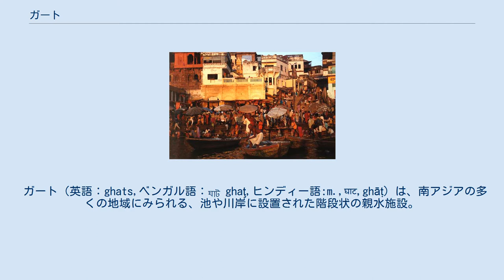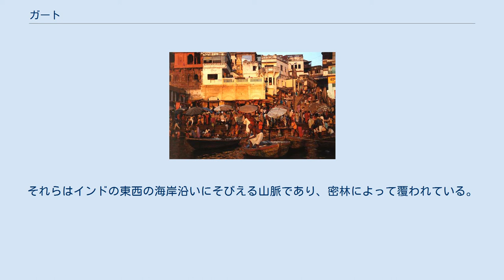ガート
日の出のため、巡礼者で混んでいたワーラーナシーのダシャーシュヴァメーダ・ガート。
1996年11月撮影。
 ガート（英語：ghats,ベンガル語：ঘাট ghaţ,ヒンディー語:m.,घाट,ghāṭ）は、南アジアの多くの地域にみられる、池や川岸に設置された階段状の親水施設。
炊事や洗濯場のほか、水にまつわる場所を神聖視するヒンドゥー教徒の沐浴や葬礼の場として用いられる。
 ガートは水位に関わらず水へのアプローチを可能とする施設であり、その形態は単一の階段のみの小規模なものから、複数の階段がテラスや寺院・宮殿と複合した大規模なものまで多様である。
 ヒンディー語を話す地域では、特に聖地のワーラーナシーのガンジス川（ガンガー）西岸に接するガート群を指し、マニカルニカー・ガートなど多くの宗教上意義深いガートがガンジス川とナルマダ川に接して位置している。
 ガートとは階段状の地形の総称でもあり、"Ghats"（ガーツ）のように頭文字が大文字で書かれた場合、"Ghats"はインドの険しい山脈である西ガーツ山脈と東ガーツ山脈を表すのに多くの場合用いられる。
それらはインドの東西の海岸沿いにそびえる山脈であり、密林によって覆われている。